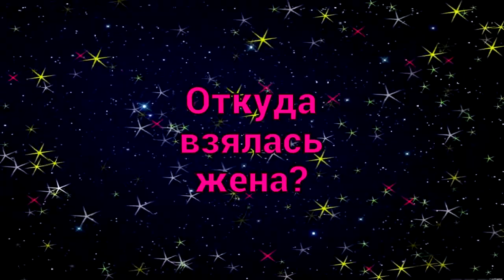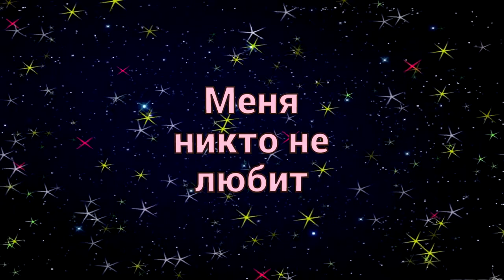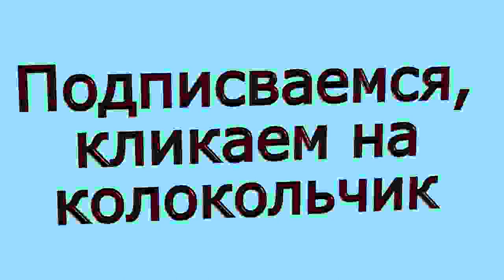Главный_закон_экономики или анекдоты с DJ Дед Петруха от 1 октября 2019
Здравствуйте , товарищи. Главный закон экономики или анекдоты с DJ Дед Петруха от 1 октября 2019 - я постараюсь чтобы было смешно - так как смеяться полезно для здоровья. Спасибо что смотрите скетчи и вайны и поддержку. Решил пересказать ещё несколько анекдотов. Главное не забыть поставить лайки если понравится или дизлайки если не понравится, добавить комментарии и если не подписаны, подписываемся на канал, нажимаем колокольчик, выбираем опцию посмотреть все и слушаем свежие анекдоты. На этом канале анекдот-шоу и клипы - это самодеятельность. Продолжение следует. Видеоролик изготовлен на домашнем компьютере. Видеоанекдоты носят юмористический характер и не имеют цель никого оскорбить. Очень смешные анекдоты являются продолженим остальных видеороликов моего канала. . . . Автор канала Анекдоты с dj ded21 не является специалистом. Поэтому дед петруха принимает все советы и рекомендации. Иногда спрашивают что такое A N I B T I KO и кто это придумал. Это внучка в детстве хотела сказать УЛЫБОЧКУ, когда держала в руках цифровой фотоаппарат. Но это получилось anibtiko. Это заметили зрители, которые смотрели стрим , когда Анатолий Убермаргинал смотрел несколько видео с моего канала.

- Доктор, вы мне опять вырвали не тот зуб! - Ничего, потерпитете, в страданиях рождается истина!

- А что ты любишь делать по утрам больше всего, как только просыпаешься?
- Обратно засыпать

- Как сделать человеку хорошо?
- Сделать плохо, а потом так же, как было

- Скажите, когда я копирую мышкой текст, он где сохраняется? - Как где? Конечно, в мышке!

Иногда, читая написанное, понимаешь, что это в азбуке слишком много букв

Жена поручика Ржевского в первый раз ездила с инструктором по городу. Приехала домой полная эмоций: "Вокруг столько машин! И сбоку грузовик, и сзади грузовик! Но если по сторонам и в зеркала не смотреть, тогда совсем не страшно!"

- Сегодня приходило тело, спрашивало конверты для электронных писем. - А ты что? - А что, продал несколько файлов.

 Буридан - французский философ и организатор азартных игр. Он сажал осла между двух стогов сена и принимал ставки на то, какую кучу сена он выберет

Если блондинка будет записывать все свои мысли в тетрадь, через 3 года будет на 2 странице

На открытии новой шахты по традиции первой туда сбросили кошку. Она и нацарапала первые три тонны угля

Спросили одну голливудскую звезду:
- Откуда у Вас такое оригинальное ожерелье?
- О, это дорогое воспоминание о моих мужьях! Разве Вы не заметили, что ожерелье сделано из обручальных колец?

- Вовочка, а вас в школе чем кормят?
- Супом!
- Сытным?
- Ну, сытным не сытным, но зато жажду отлично утоляет!

В нашем жилищном управлении недавно увольнялся последний сварщик. Он напутал в заявлении и написал на имя директора: "Прошу Вас уволиться по собственному желанию". Я не заметила и понесла его заявление директору на подпись. А директор и говорит: "А ведь он прав, что мне тут без сварщиков делать?".

Директор беседует с кандидатом на должность бухгалтера: - Как Ваша фамилия? - Рабинович. - Сколько будет дважды два? - Так и сколько вам надо?

После прочтения предупреждающей надписи "Мусор не бросать!" хочется бережно положить его на это место...

Если не удалось впарить лохам за четыре цены, для тебя существует "черная пятница" — впарь лохам за две цены!

Иногда я понимаю, что неправ. Но никому в этом не признаюсь. Должны же быть у мужчины свои маленькие секреты